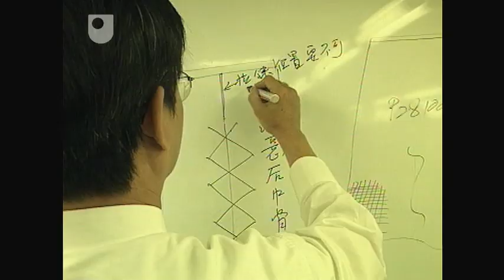Quanxi - Management in Chinese Cultures (2/6)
How a form of business relationship that entails mutual obligation is a common way of starting up businesses in Asia.